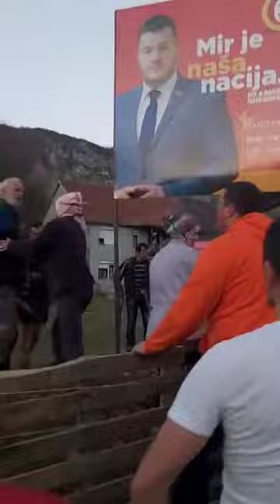Upad na posjed Mušikića u Župi